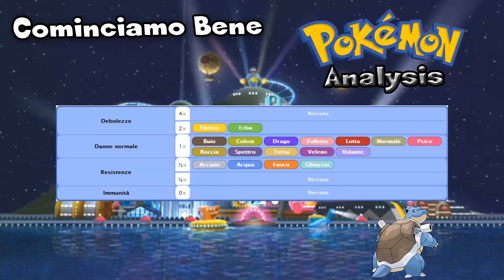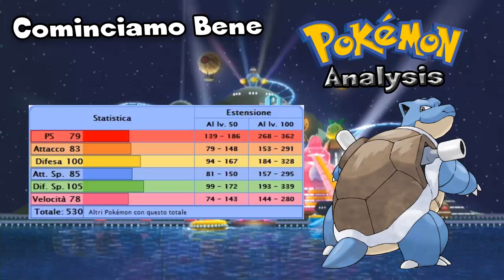Cominciamo Bene #40 - This is the end!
Oggi è arrivato il momento di salutare questa rubrica, che spero vi abbia tenuto compagnia per i mesi estivi. Non so e non credo tornerà l'anno prossimo, data l'enorme mole di lavoro che comporta. Quindi buona visione e alla prossima!